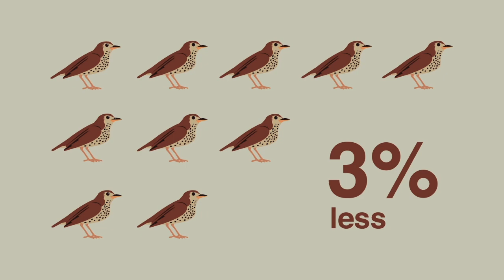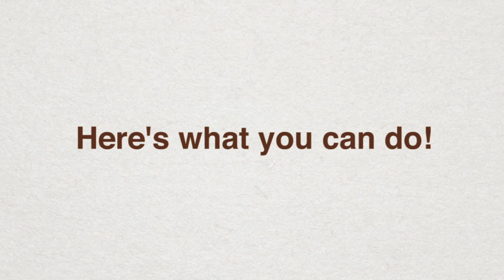Important Bird Areas of North Carolina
What do Pungo-Pocosin Lake, Lea-Hutaff Island and Highlands Plateau all have in common? They’re all home to some of North Carolina’s 96 Important Bird Areas (IBA). Audubon North Carolina’s IBA program serves to promote the conservation of vital bird habitat on a local and global scale. From the mountains to the coastal plain, scientists and conservationists are able to utilize IBAs to focus their efforts and protect declining bird populations.